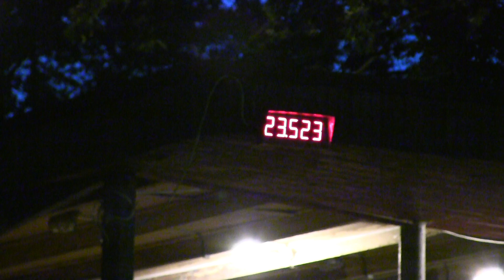Fryčovice ženy Fryčovice 14 9 2019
12. kolo BLHPS a XXI. ročník Fryčovického hrbolu Fryčovice /okr. FM/ 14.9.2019